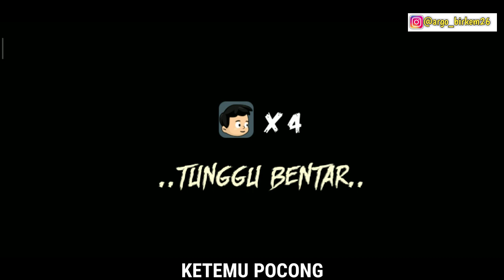Kalo Gw Ketemu Pocong, videonya selesai - Pocong Hunter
Trimakasi
Yuk! Nonton Video Menarik Gue Lainnya Di Sini

kalo gw kalah bakalan muncul pocong,game seru,pocong Hunter,game offline,